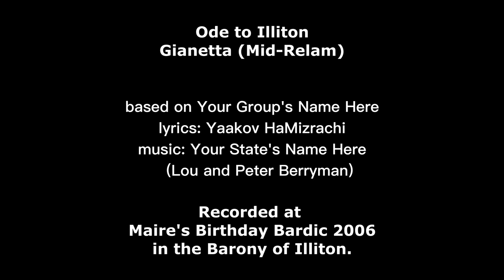Ode to Illiton (Gianetta, Yaakov HaMizrachi, Lou and Peter Berryman) - Gianetta (AUDIO)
Ode to Illiton - Gianetta
Recorded at Maire's Birthday Bardic 2006 at Duck Hall in the Barony of Illiton.

based on the song, Your Group's Name Here
lyrcis: Yaakov HaMizrachi & Gianetta